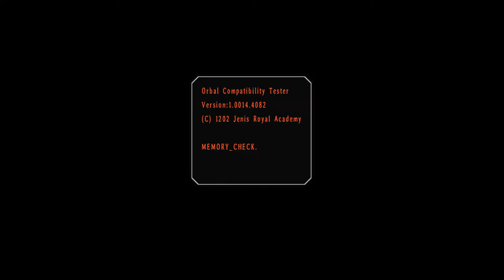LoH Trails in the Sky FC - 67 Ch2 #23 Jenis Academy Festival -talks, Prof Alba, kids & search Silver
The Legend of Heroes: Trails in the Sky FC - 67 Ch 2 #23 Jenis Academy Festival - talks, meet Prof Alba, kids & search for silver hair

Rainbow Jellybeans, Holey Popcorn, Royal Crepe, Orange Ice cream, Coffe Ice cream